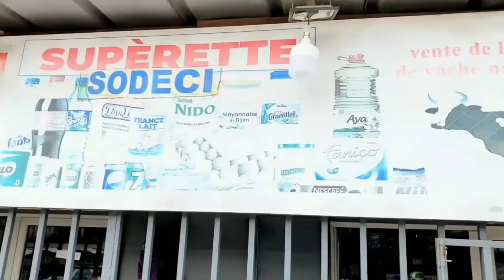Awôlowô & metaly _ la pauvreté 🥲😂 / poverty 😅🤣 ( FILM IVOIRIEN 🇨🇮)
Effrayé la galère / Scared the galley 😂😂😂

une vidéo comique pour vous abonné des sourire

ACTEUR:  Awôlowô metaly

IDÉE: Metaly

PRODUCTION: Awôlowô productions